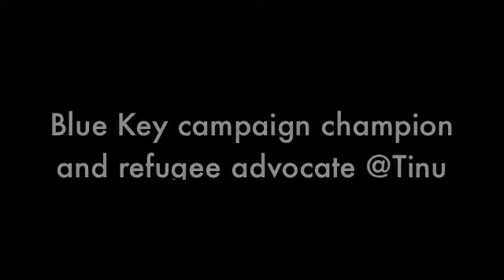Refugee Advocate & Blue Key Champ Tinu Abayomi-Paul